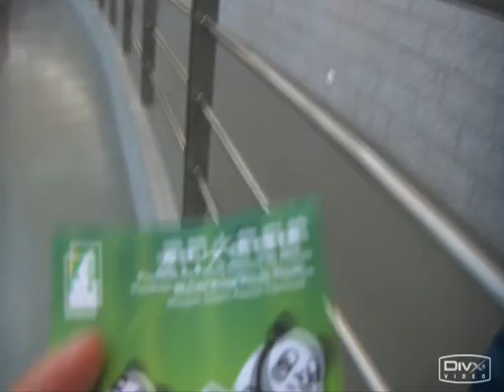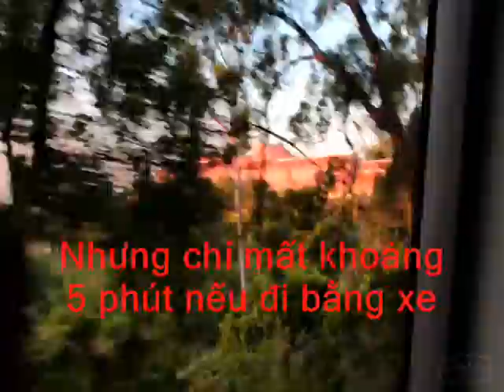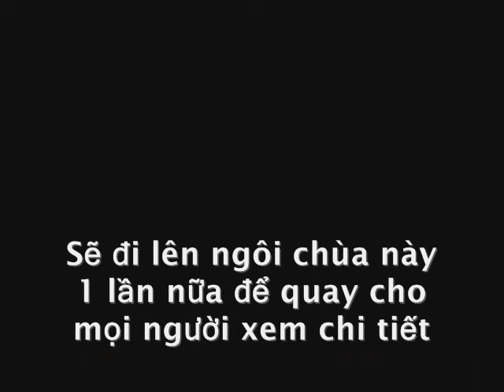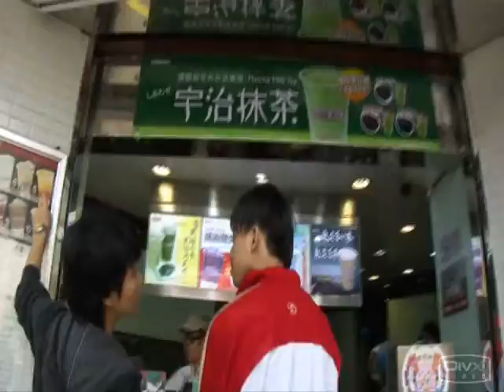Macau Tour Part 4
Gấu Trúc Panda & Red Market